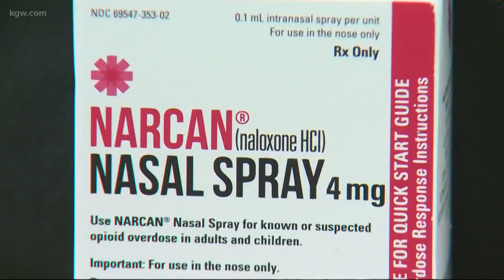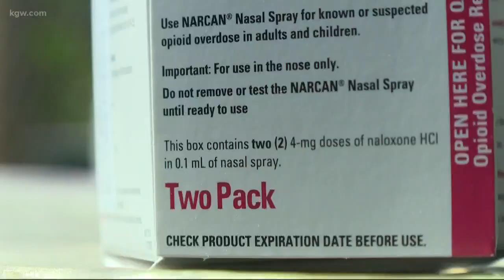Washington County to hand out Narcan to inmates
Washington County Sheriff’s Office will begin distributing naloxone kits to people with the highest risk of an opioid overdose.